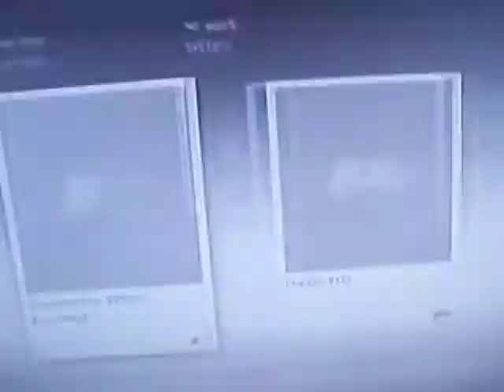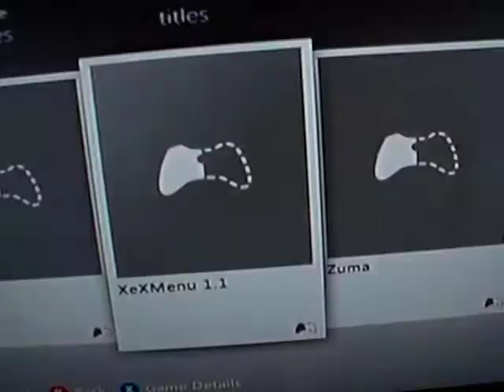Falcon Rgh Orange leds by Rodent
Orange leds :)